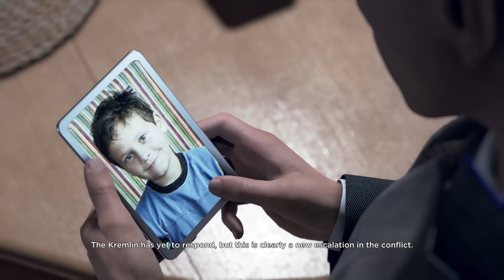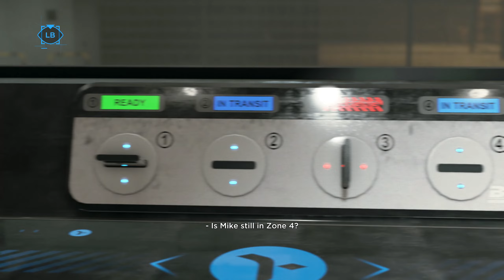Detroit: Become Human #7 (Traci)